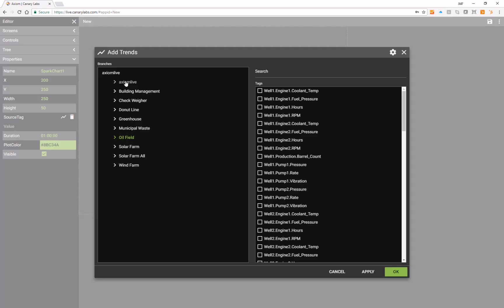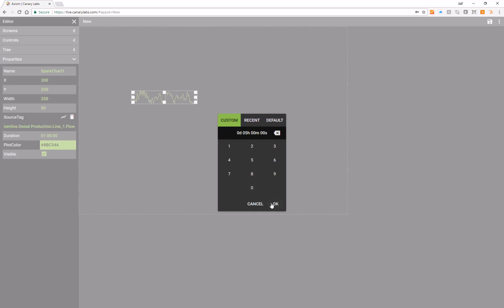Axiom v18: The Spark Chart Control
Learn how to use the Spark Chart control for Canary Labs' Axiom dashboards.